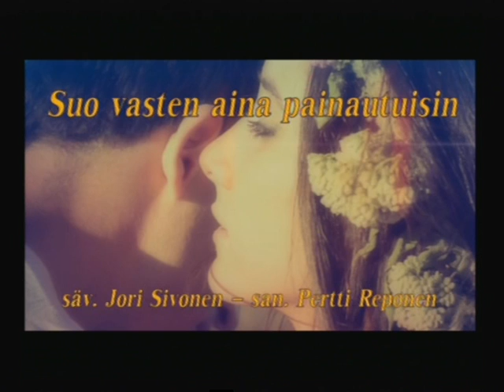Sua vasten aina painautuisin - laulaa Mona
Säveltänyt Jori Sivonen ja sanoittanut Pertti Reponen.
Kappaleen on levyttänyt mm. Paula Koivuniemi vuonna 1978.
Tässä sen esittää Mona